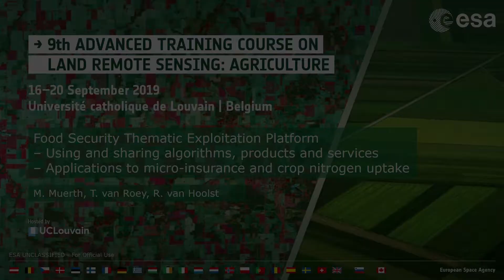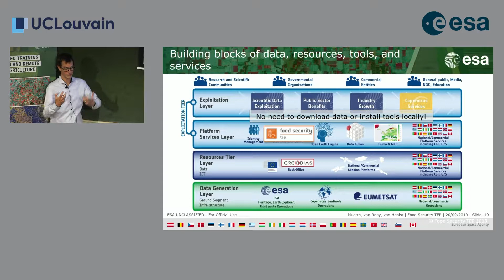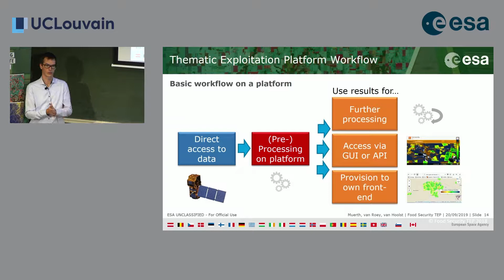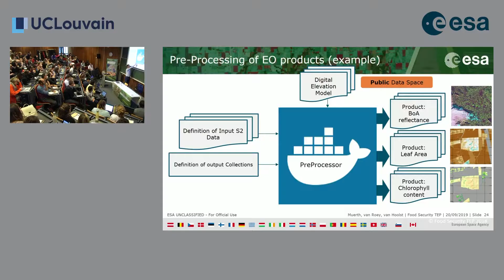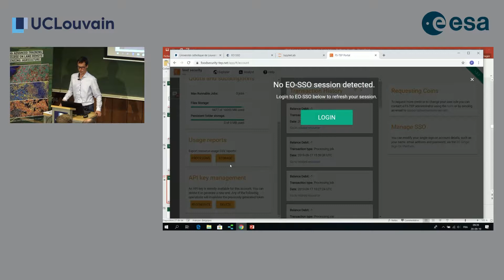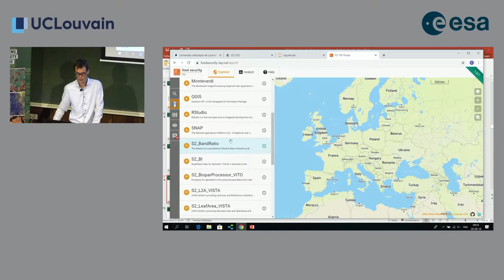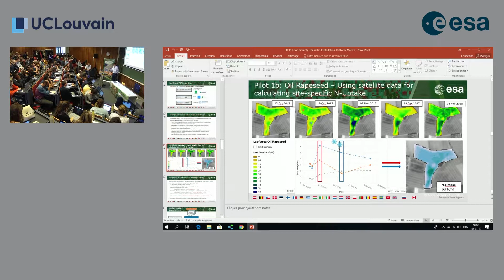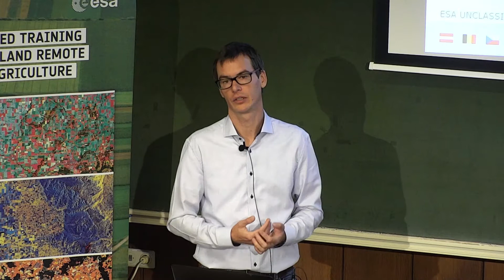How to use the Food Security Thematic Exploitation Platform - Day 5.1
Markus Muerth, VISTA - Germany